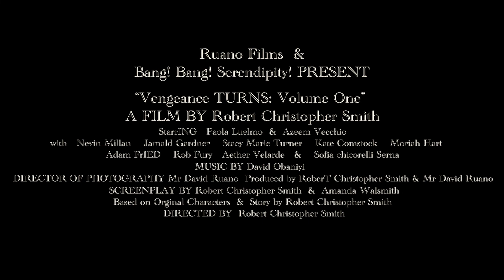Vengeance Turns: Volume One TRAILER (Now Available!)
Rent or Buy Vengeance Turns: Volume One TODAY! Available on Prime!
ALSO available on Vudu and Google Play!

Written, Directed and Edited by Robert Christopher Smith
Screenplay by Robert Christopher Smith and Amanda Walsmith
Starring Paola Luelmo and Azeem Vecchio
With
Jamald Gardner
Nevin Millan
Josh Puga
Stacy Marie Turner
Kate Comstock
Katie Ann Fuleki
Tomer David
Moriah Hart
Robert Christopher Smith